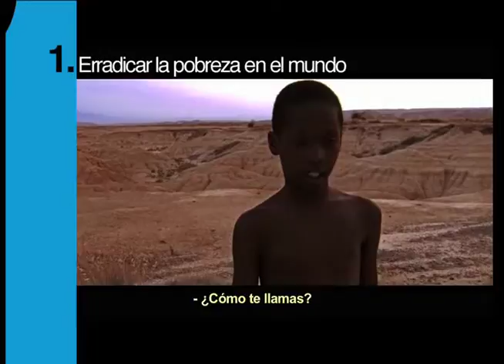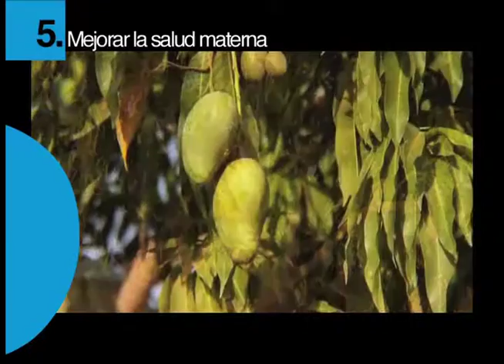Gala de Inauguración CP2010 (trailer)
Trailer para Gala de Inauguración del festival Cineposible 2010

// trailer by dolphin boy